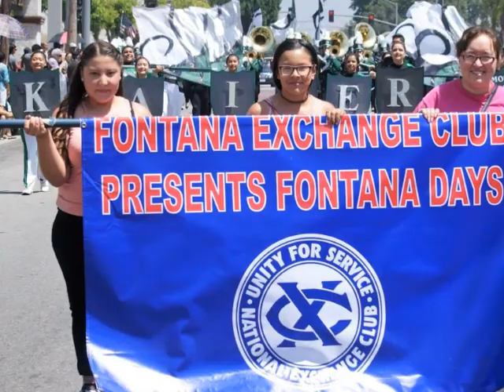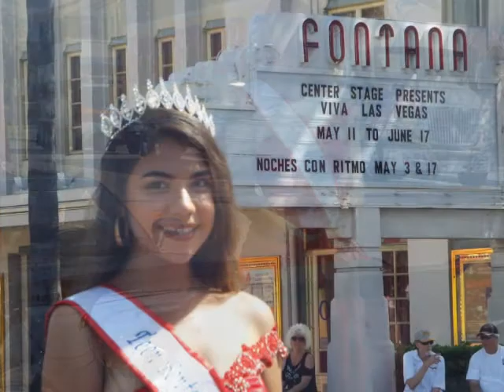Fontana Days 2021 Virtual Parade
This video is part 1 of a slide show of photos and video capturing the Fontana Days Parade. This parade is a tradition in Fontana going back several decades. We are displaying pictures from the recent past parade in 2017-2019. Because of the COVID-19 pandemic and the canceling of all public events, the Exchange Club of Fontana decides to celebrate this year with the precious memories and photos of the beautiful people participating in the past parades and bring the same excitement to the homes of the Fontana residents and the general public. In this video, we choose to use the song " Happy" sung by Pharrell Williams and Walking Cadence by the UCHS Drumline.